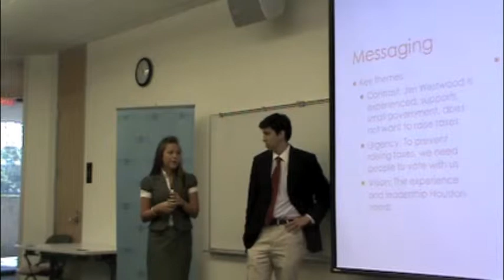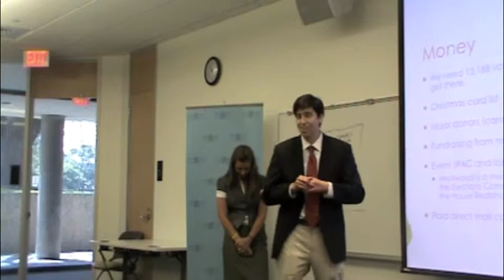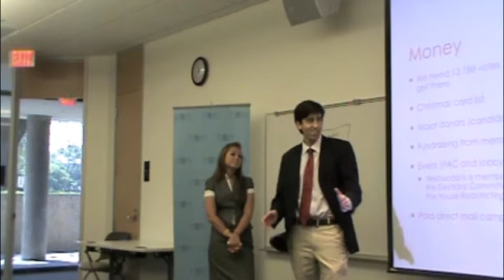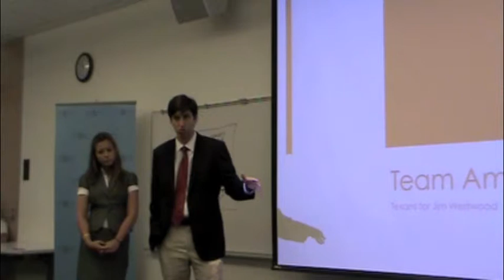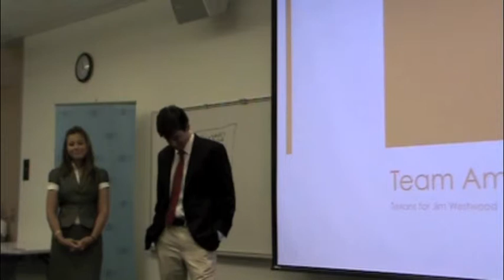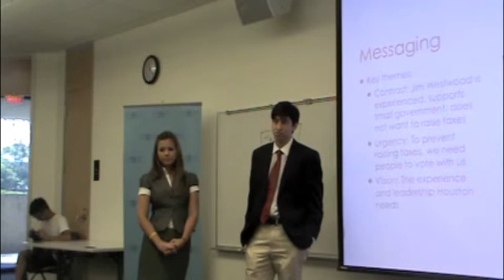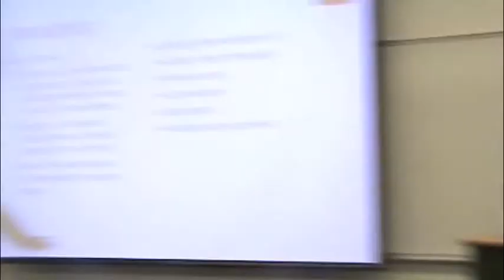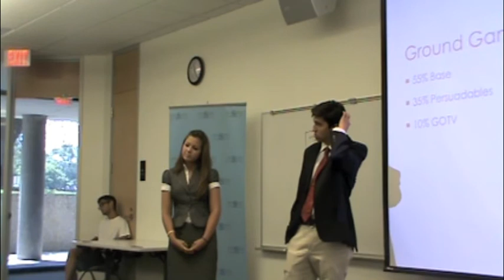CB Team America Presentation